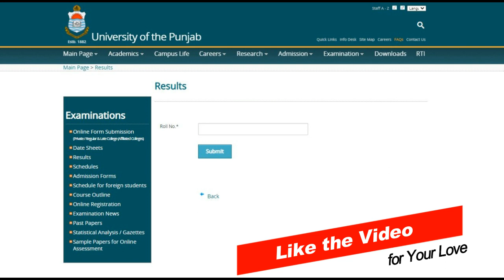Check PU Result of B.Com ADC Part 1 & 2 Exams 2022 | Important for BA BSc ADA ADS Result 2022